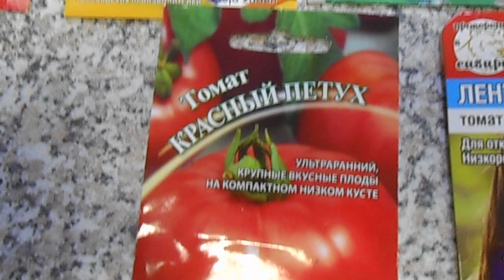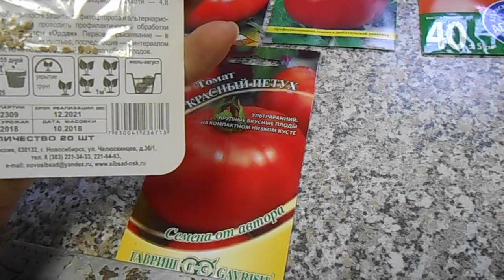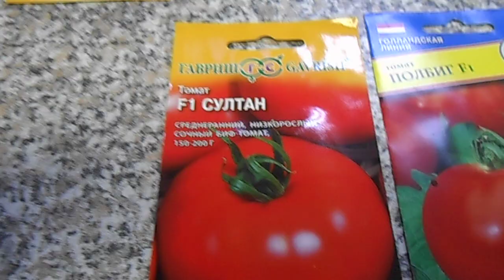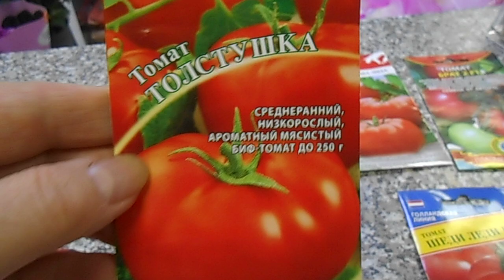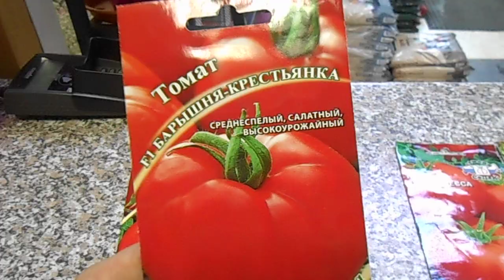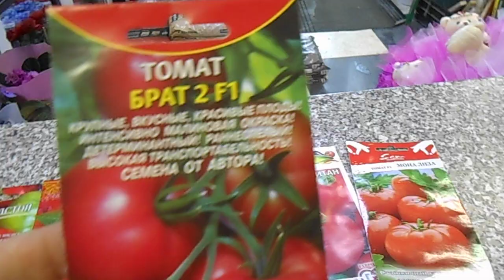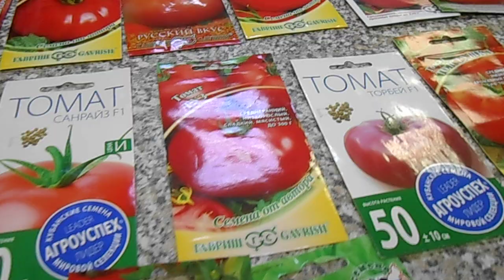Томаты низкорослые, детерминантного типа, крупноплодные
Томаты крупноплодные. Какие выбрать в огромном разнообразии сортов. Маленькая экскурсия в большом выборе.